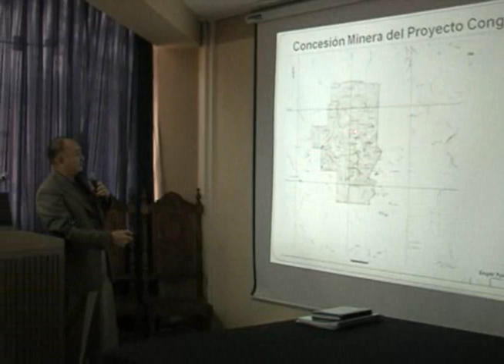PRESIDENTE REGIONAL RECHAZA MILITARIZACIÓN DE CAJAMARCA.wmv